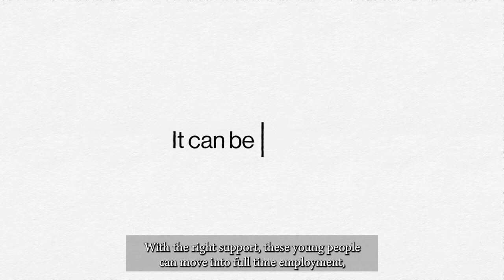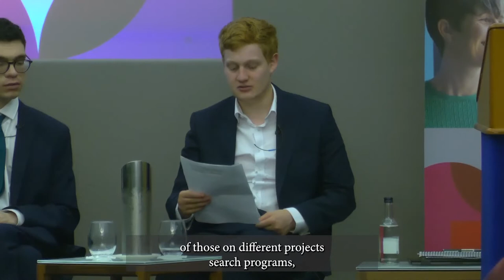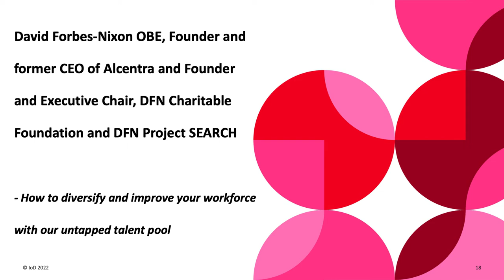The Future of Business summit: Livestream part 2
Part two of the live recording of The Future of Business summit, held at 116 Pall Mall on Wednesday 19 October 2022.